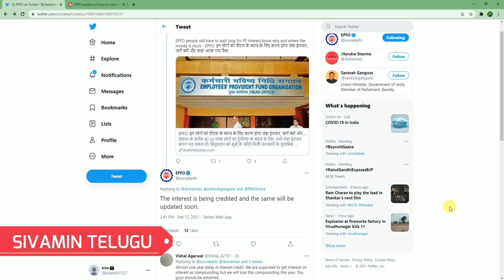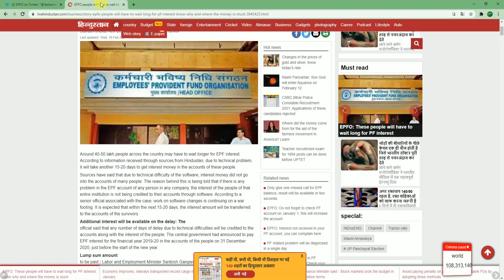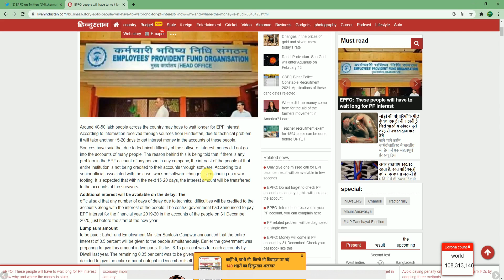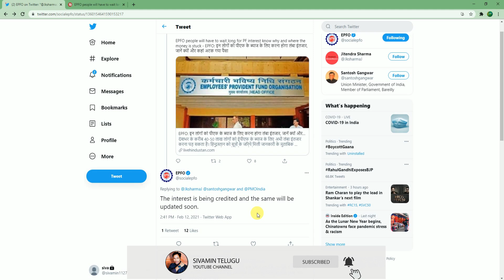EPFO Latest Update on EPF Interest 2019-2020 Financial Year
EPF Bank KYC Process dos and don'ts in Telugu 2021